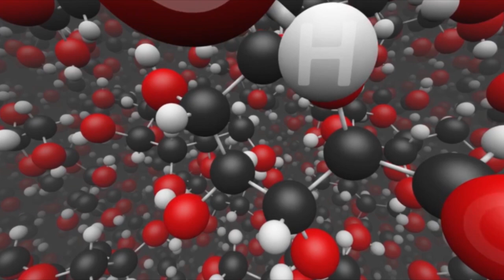G10 Learners Exploring Atoms & Molecules using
School:  @stmarysorthodoxcollege
Country: Lebanon

G10 learners at Saint Mary's Orthodox College had the chance to review the chemistry concepts taken in CHM101 using the VR sets such as the atomic structure, the movement of atoms in solids and gas, the ions, the electron configuration and the formation of molecules. They zoomed into a helium balloon to experience the movement of atoms in the gaseous state and into sugar to visualize the covalent bonds present in sucrose molecules. Learners were fascinated by this immersive learning experience since they were able to visualize abstract concepts.